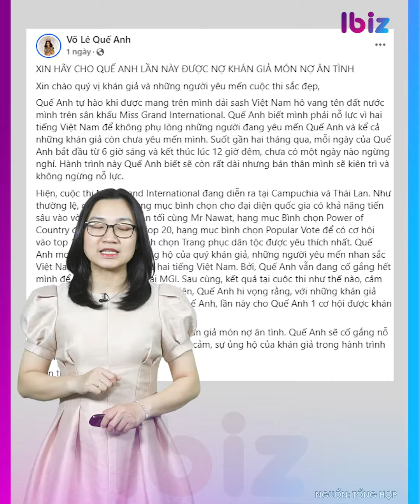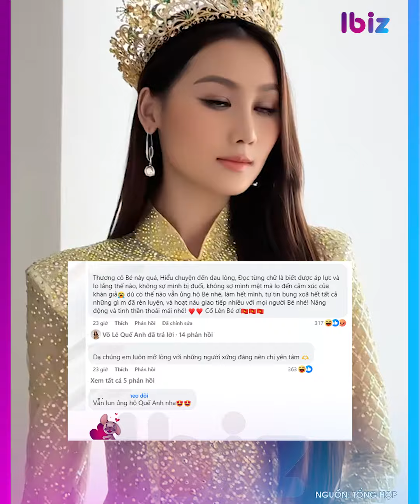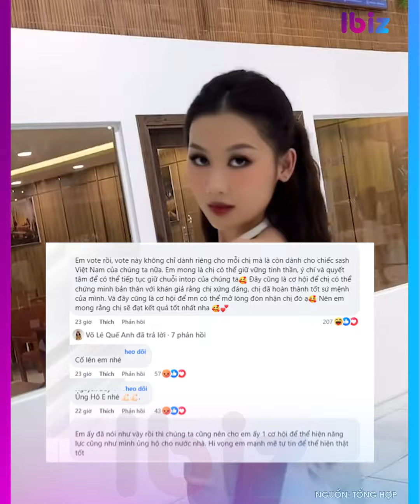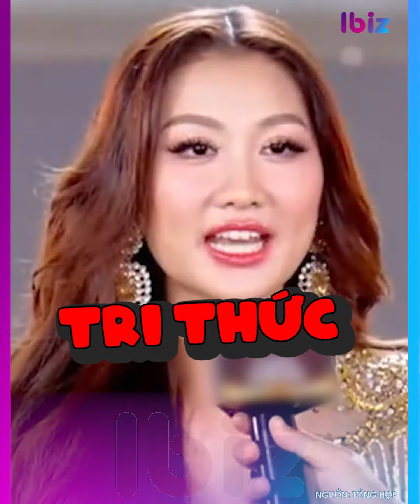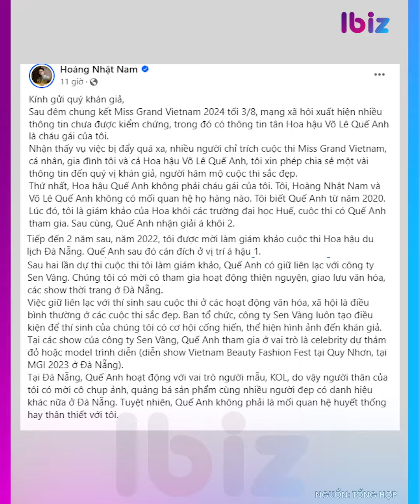Cộng đồng mạng phản ứng thế nào khi Quế Anh xin 'nợ khán giả ân tình'?